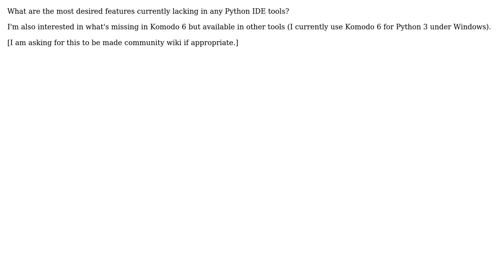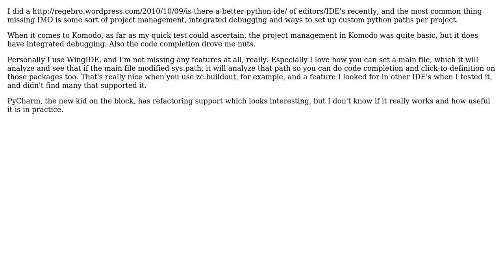Software Engineering: What features are missing from Python IDE tools?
With thanks & praise to God, and with thanks to the many people who have made this project possible! | Content (except music & images) licensed under CC BY-SA | Music | Images & others | With thanks to user max user Lennart Regebro and the Stack Exchange Network Trademarks are property of their respective owners. You are responsible for your own actions.